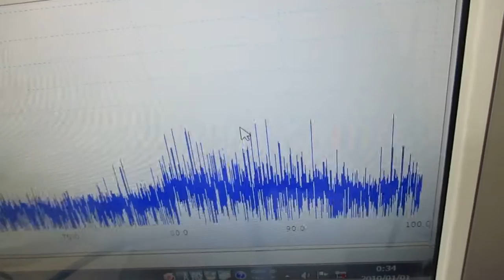オリジナル超音波実験（発振制御技術）